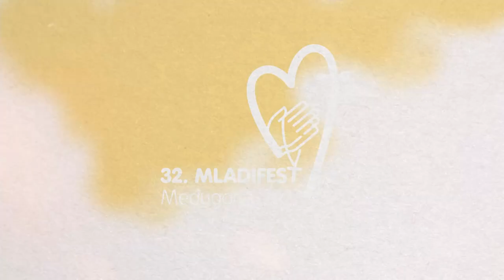32.MLADIFEST KATECHEZA abp Tadeusz Wojda SAC arcybiskup Gdański